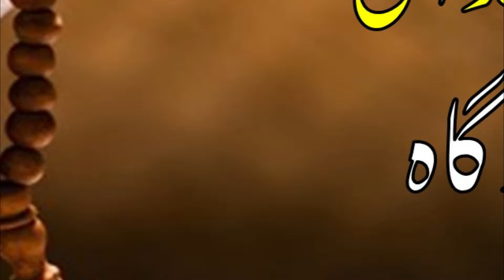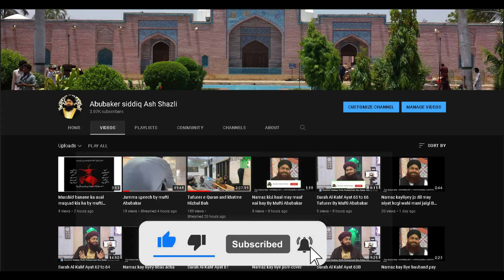Khuda Ki Bargah Ke Ke Adaab By Mufti Abubaker Ash Shazli